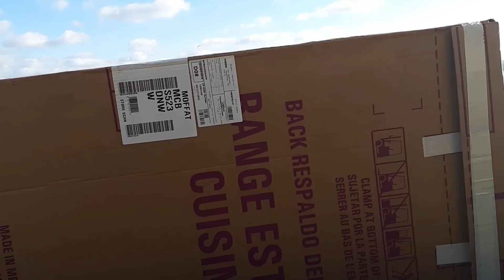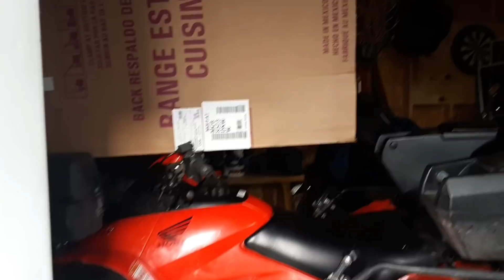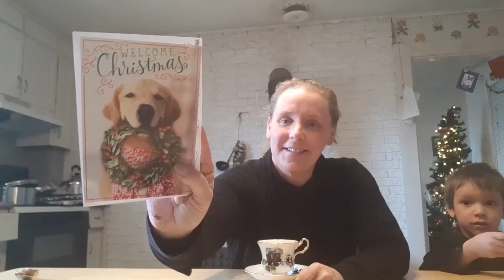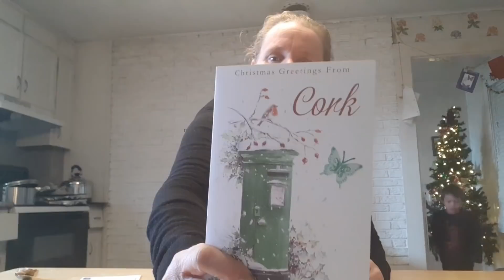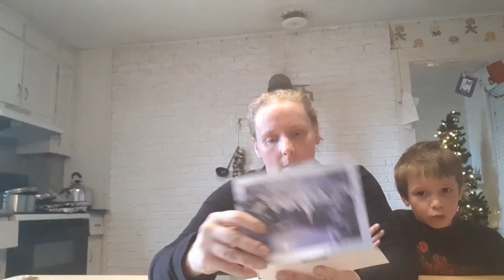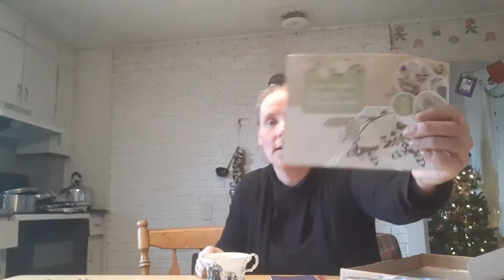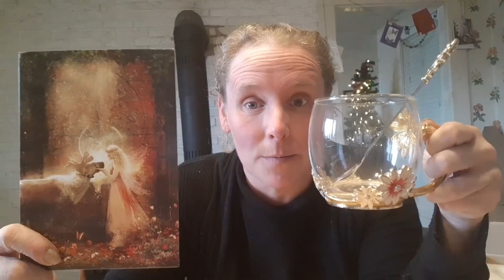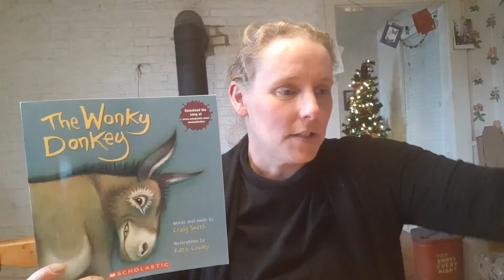Not for Kids Video: DITL: Cooking, Chit Chat, Diapers & LARGE Teacup Mail Call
ATTENTION!!! If you are UNDER THE AGE OF 18 Years OLD DO NOT WATCH THIS VIDEO!

B0V 1A0

Twitter Scotianliving